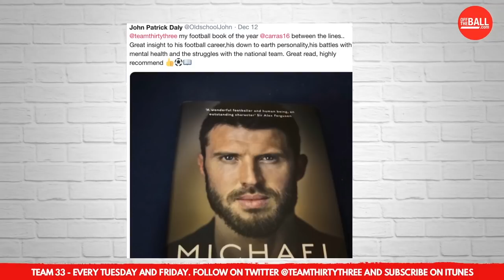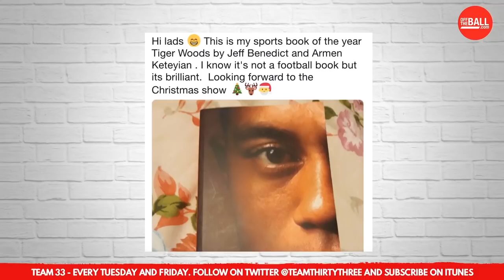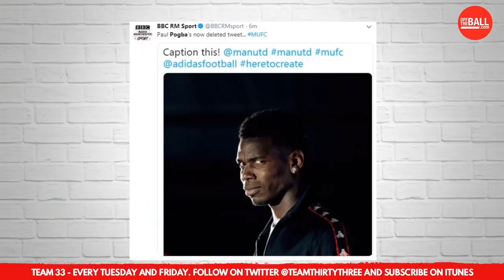Team 33 | 2018 Football Books, Mourinho and Winners and Losers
It's the Team 33 Christmas Special as Raf Diallo and Joe Coffey are joined by Cian Roche, Enda Coll and Jonathan Higgins to talk about the best football books from 2018, Manchester United sacking Jose Mourinho, Winners and Losers from the Year and Netflix's Sunderland documentary